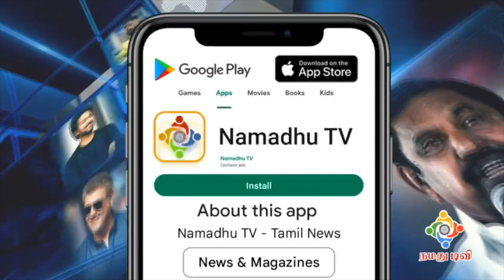112வது வருட மயான சூறை மாசிப்பெருவிழா | 1008 பால் குடம் புறப்பாடு, திருக்கோயில் உற்சவம்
அருள்மிகு பாலாடை ஸ்ரீ அங்காள பரமேஸ்வரி ஆலையம் - சென்னை
1008  பால் குடம்  புறப்பாடு,  திருக்கோயில் உற்சவம் |  112வது வருட மயான சூறை மாசிப்பெருவிழா  @Namadhuaanmeegam   @NamadhuTV